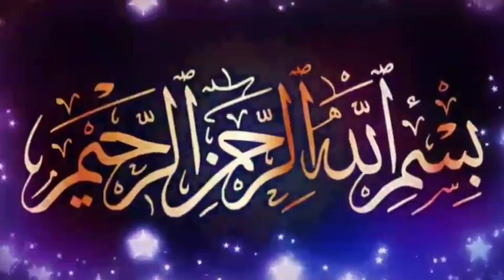ഗുരുത്വക്കേട് സംഭവിച്ചാൽ ഭൗതിക താത്പര്യങ്ങൾ എല്ലാം സുഗമമാവും | kithabul hikam online dars Part 87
നീതി സാരസംഗ്രഹം
    66
الحكمة   ٦٦

ഗുരുത്വക്കേട് സംഭവിച്ചാൽ ഭൗതിക താത്പര്യങ്ങൾ എല്ലാം സുഗമമാവും